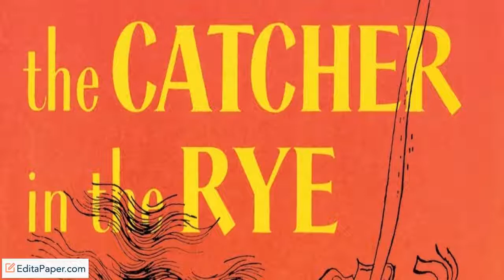The Catcher in the Rye Review - The Catcher in the Rye Review 2044 Words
The Catcher in the Rye Review Essay